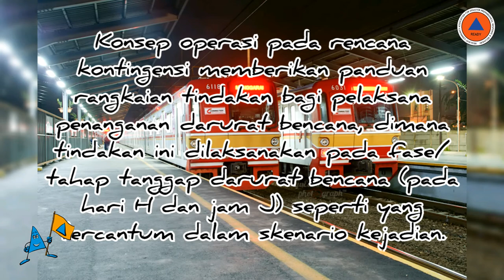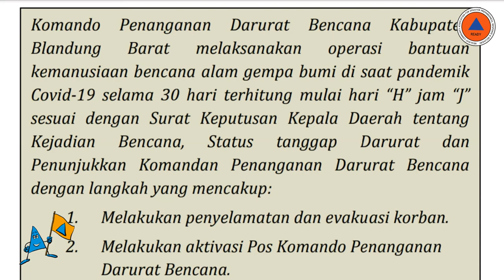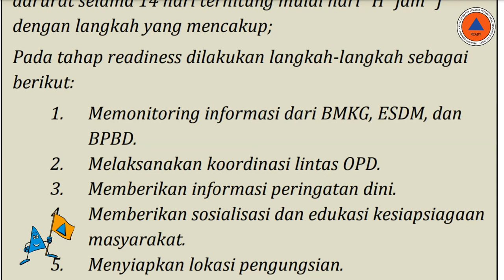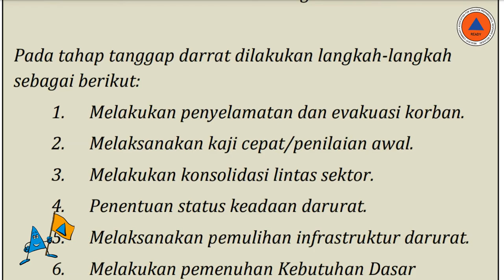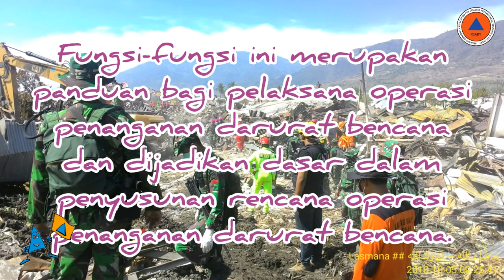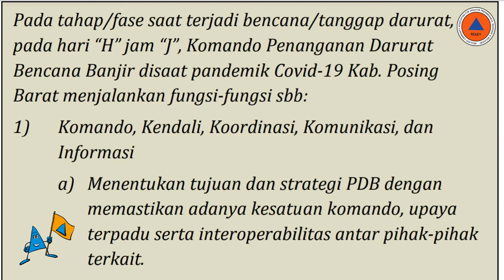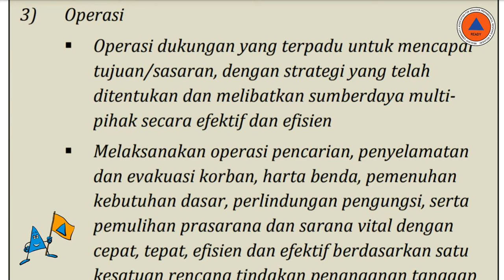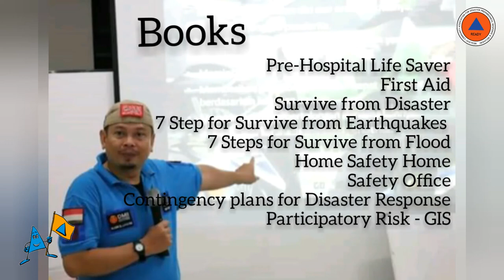N˚5 Konsep Operasi & Fungsi Komando ~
SeriRencanaKontinjensi N˚3 Merumuskan Sistem Komando & Fungsi-fungsi Organisasi Komando.